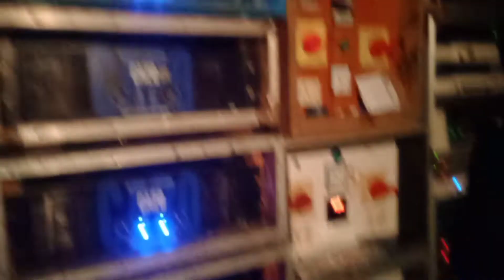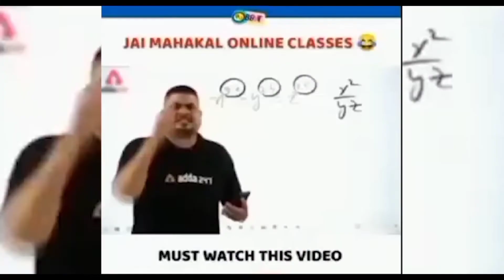MT MUSIC 4T 4B NEW SET UP 2022 HALDIA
Box Competition All In One This Channel :- MUSIC BALA

▶️MT MUSIC VS NEW PROTIMA ||HALDIA-BANASARCHAK || COMPETITION √√ Videos Link👇🏼👇🏼